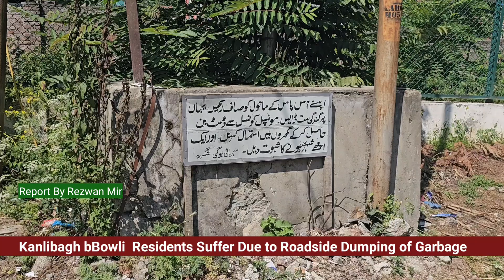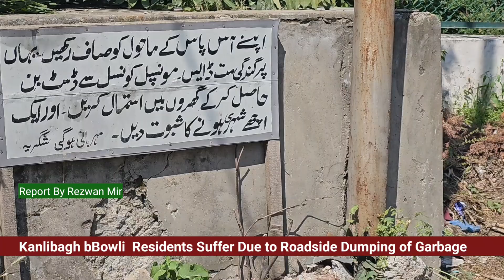Kanlibagh bowli residents suffer due to roadside dumping of garbage